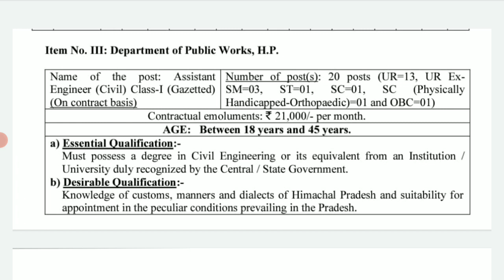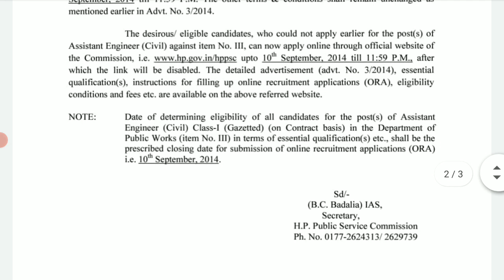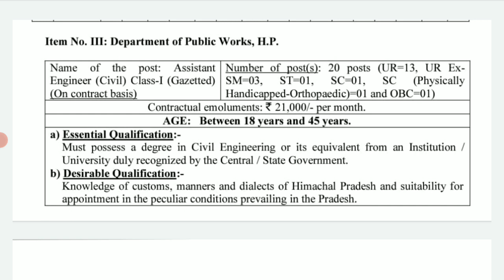HPPSC AE (Civil) JSV || 15 Post Addendum + Syllabus + Exam Date || Let's Study.